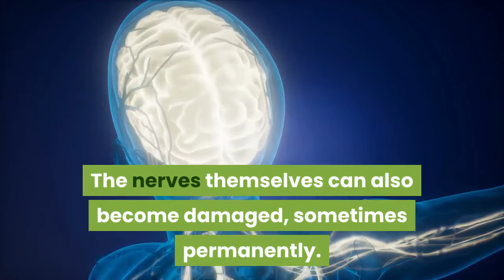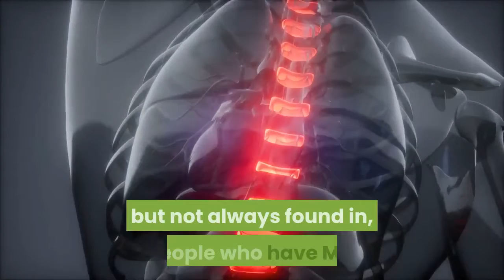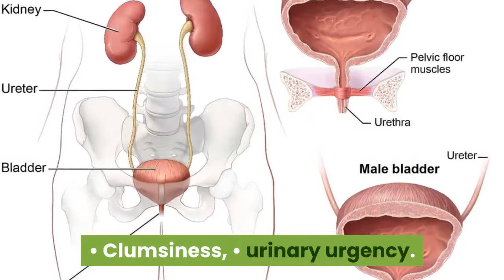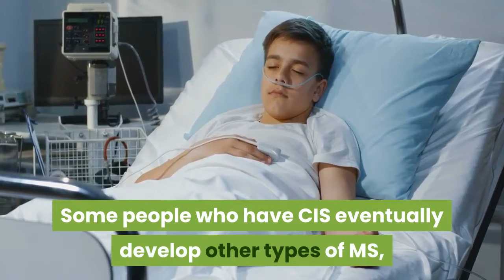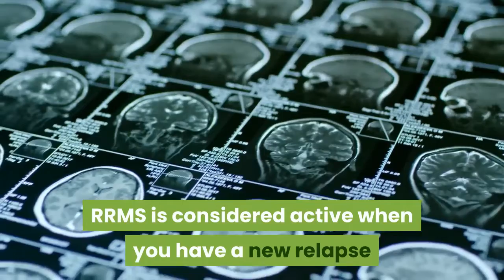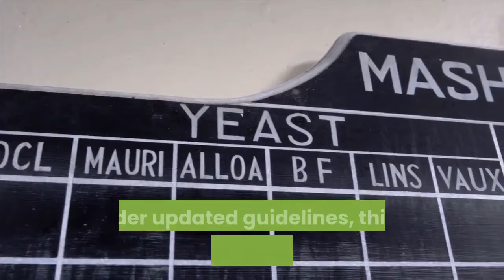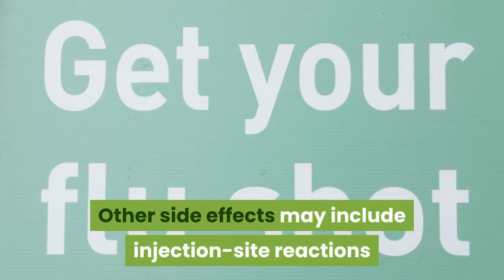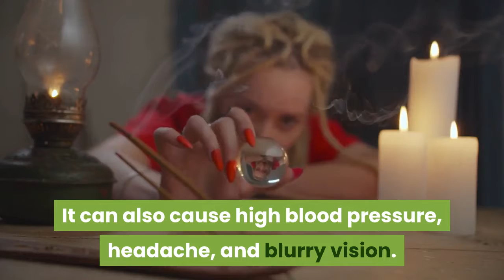New Diagnostic Criteria for Multiple Sclerosis (MS)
ew Diagnostic Criteria for Multiple Sclerosis (MS).
Who’s affected by multiple sclerosis (MS)?
Multiple sclerosis (MS) is a chronic inflammatory disease of the central nervous system (CNS), which includes the brain, spinal cord, and optic nerve.
In people with MS, the immune system mistakenly attacks myelin. This substance covers and protects nerve fibers.
Damaged myelin forms scar tissue, or lesions. That results in a communication gap between your brain and the rest of your body. The nerves themselves can also become damaged, sometimes permanently.
The National Multiple Sclerosis Society estimates that more than 2.3 million people worldwide have MS. That includes an estimated 1 million people in the United States, according to a 2017 study by the Society.
You can develop MS at any age. MS is more common in women than men. It’s also more common in white people compared with people of Hispanic or African descent. It’s rare in people of Asian descent and other ethnic groups.
First symptoms tend to appear between the ages of 20 and 50. For young adults, MS is the most common disabling neurological disease.